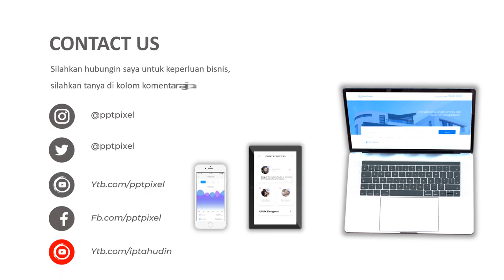VIDEO PROMOSI, IKLAN, PENJUALAN, MAKANAN, PROMO, 2021, NEW NORMAL, BANDUNG, PROMOSI, IKLAN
Jasa Video Promosi, iklan, penjualan, makanan, promo, 2021, new normal, bandung, promosi, iklan

           KUMPULAN CONTOH VIDEO KAMI
2. CONTOH VIDEO FASHION SHOW
5. CONTOH VIDEO PERSONAL BRANDING
7. CONTOH VIDEO COMPANY PROFILE
8. CONTOH VIDEO PROMOSI MASAKAN
9. CONTOH VIDEO IKLAN KENDARAAN
10. CONTOH VIDEO UCAPAN, UNDANGAN

By : Iptahudin
m.me/iptah